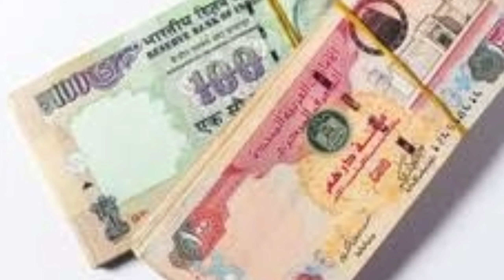പ്രവാസികൾക്ക് പുതിയ വായ്പാ പദ്ധതി | എല്ലാ വിദ്യാർത്ഥികൾക്കും അഡ്മിഷൻ | സർക്കാർ പദ്ധതികൾ | Siyalive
പ്രവാസികൾക്ക് പുതിയ വായ്പാ പദ്ധതി അംഗൻവാടി ജീവനക്കാർക്ക് തിരിച്ചറിയൽ കാർഡ് എല്ലാ വിദ്യാർത്ഥികൾക്കും അഡ്മിഷൻ സർക്കാർ പദ്ധതികൾ

Siyalive
Siyalive CSC Kunnamkulam
Norka Roots
Norka Roots loan schemes
Kerala school reopening
Kerala plus one admission latest updateKudumbashree
Kudumbasree
Latest kudumbasree updates
Kerala government announcements
Daily updates
Latest kerala news
Kerala panchayath new updates
Kerala raion card update
Ration Card
Kerala government
Central Government Schemes
State Government Schemes
Central Government Updates
Kerala Latest News
Investment Schemes
Pension Schemes
CSC Digital Seva
Akshaya Centre news
CSC new update
Job Opportunities
Job Updates
Tips